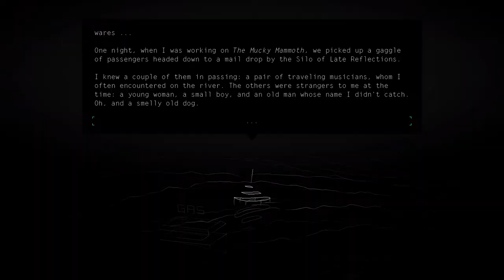Kentucky Route Zero - Game Recap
Kentucky Route Zero - Game Recap: a short summary of the game's plot, with its main story explained.